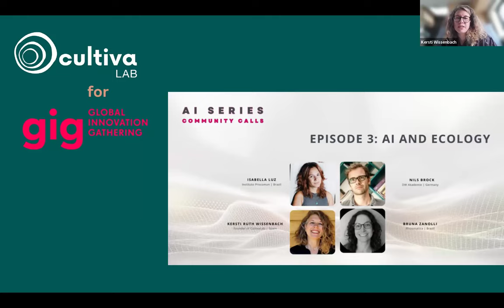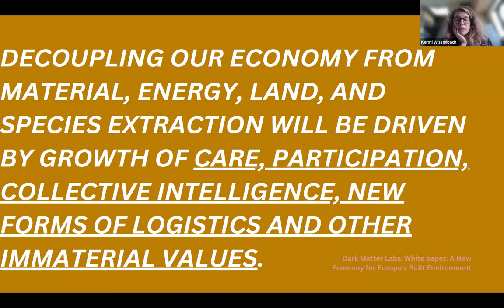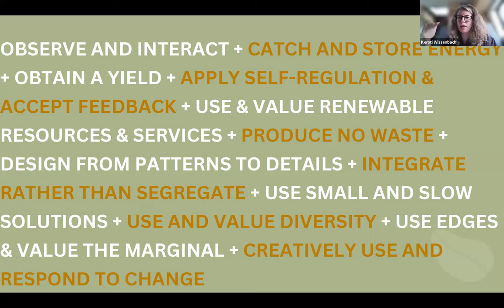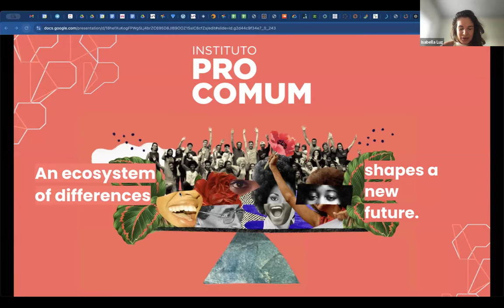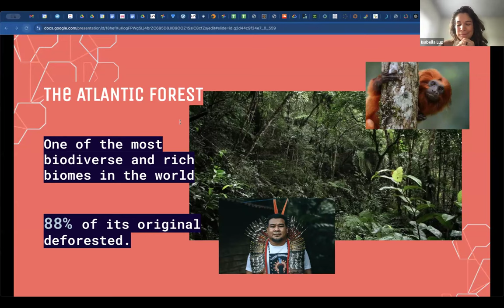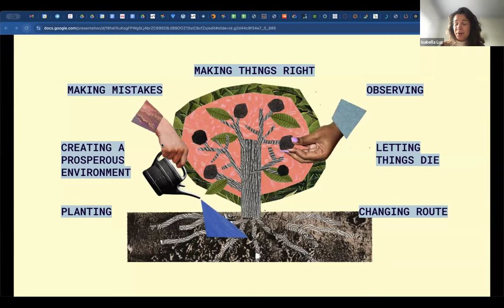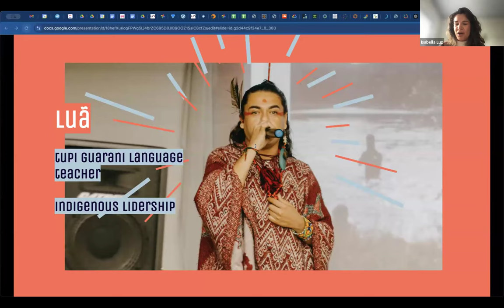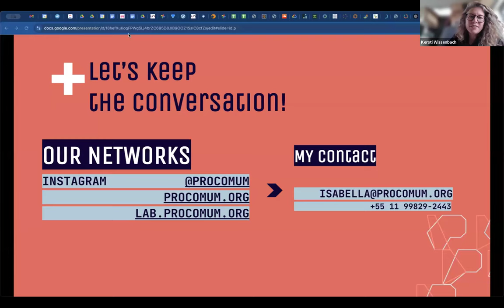Community Call - AI Series (CultivaLab x GIG) | AI and Ecology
This Community Call, Isabella Luz, Bruna Zanolli, and Neil Brock explore the environmental impact of AI and tech industries.

They discuss the importance of viewing AI through an ecological lens, advocating for regenerative systems and sustainable practices. The speakers introduce permaculture as a framework to embrace complexity and foster community-driven, regenerative approaches.

Emphasizing informed consent and collaboration, they highlight the risks of AI displacing local knowledge and call for tech solutions centered on community needs and priorities, aiming to empower rather than replace local knowledge and practices.